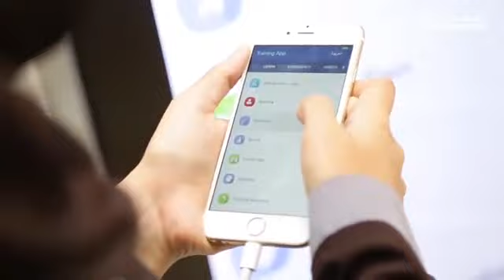Dubai Ambulance , featured in Gitex 2016